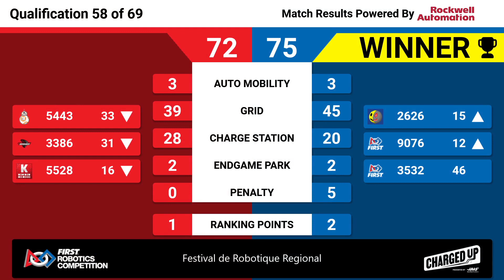Qualification 58 - 2023 Festival de Robotique Regional